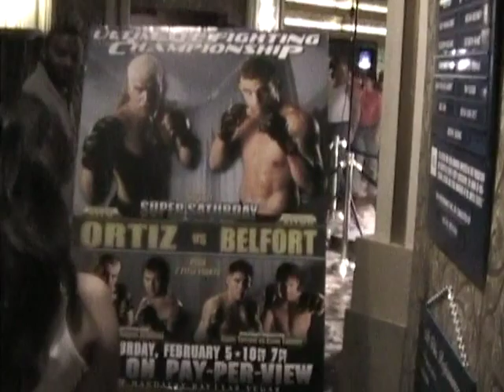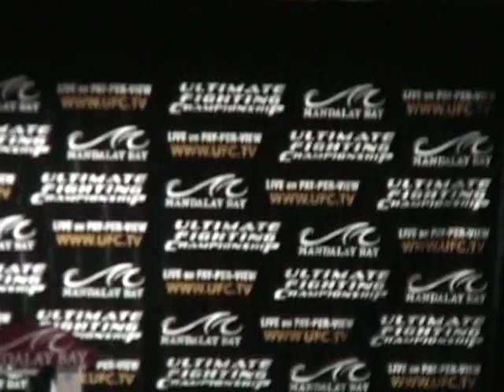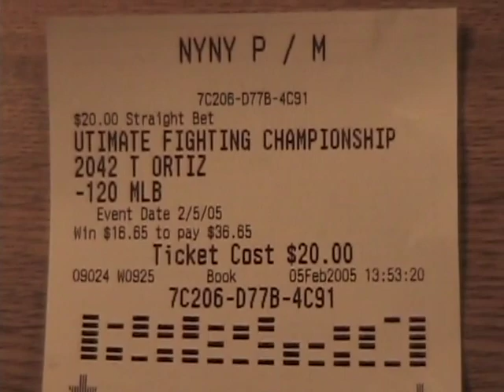UFC 51 Weigh in home video 2005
Home video from Las Vegas Feb 2005.